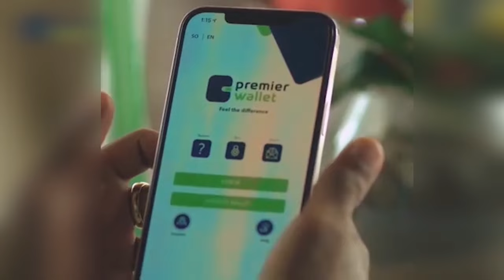DUGSIGA AL-NASHAAD OO U GUDBAY WAREEGGA 3AAD EE TARTANKA DUGSIYADA SARE EE KNN AY...................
DUGSIGA AL-NASHAAD OO U GUDBAY WAREEGGA 3AAD EE TARTANKA DUGSIYADA SARE EE KNN AYNA TAABAGELISO JAAMACADDA SOMAVILLE